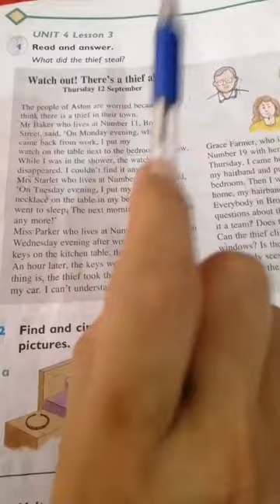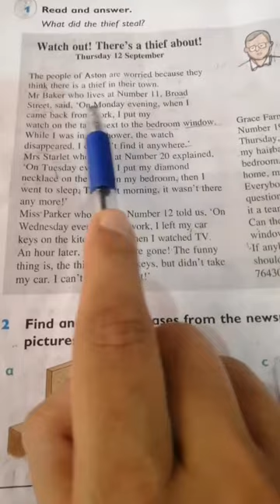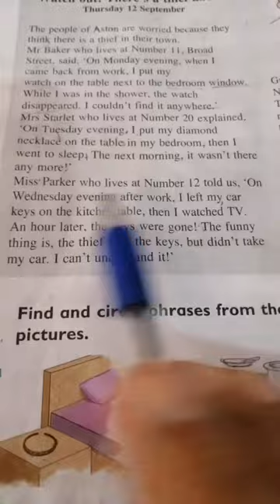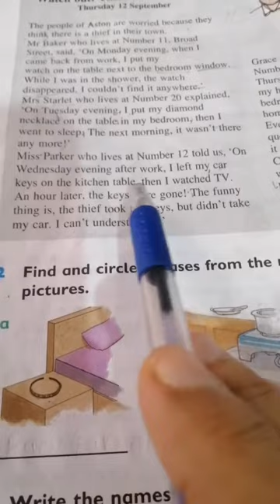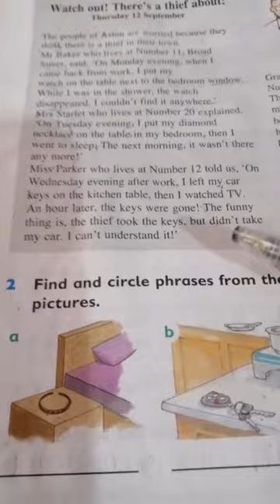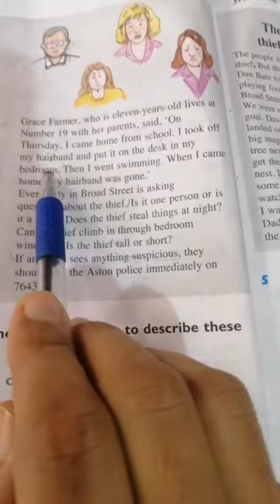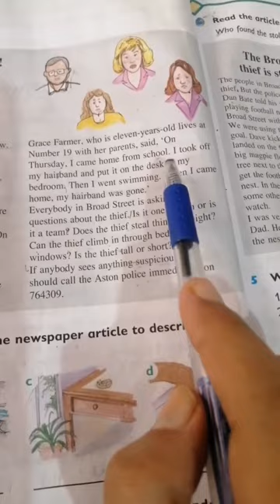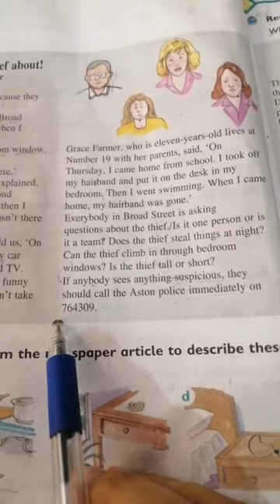English - Grade III - 4-September-2020 - AMFS Digital Learning